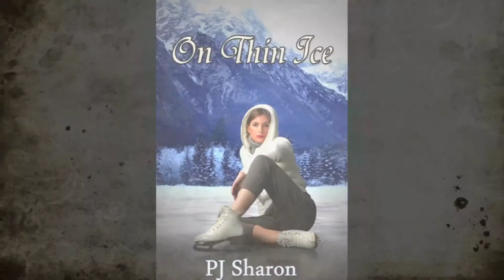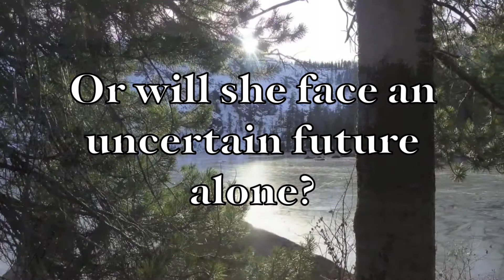On Thin Ice Book Trailer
Seventeen year old figure skater Penny Trudeau is a liar. She knows it, hates it, and can't help herself. The truth is too hard and ugly. Her mother is dying of cancer, her father treats her as if she's invisible, and she is starving—for food, for love, for acceptance, and mostly for the perfection that is just beyond her reach. When she finds comfort in the arms of Carter McCray, a hockey hunk a few years too old for her, the lies begin a chain of events that have dire consequences, not the least of which are a rape she can't remember and a pregnancy she can't ignore. If she reveals her secrets, will the shock and disappointment mean the end for her mother? Or has her mother been keeping the biggest secret of all?